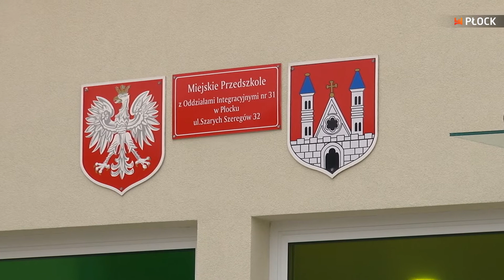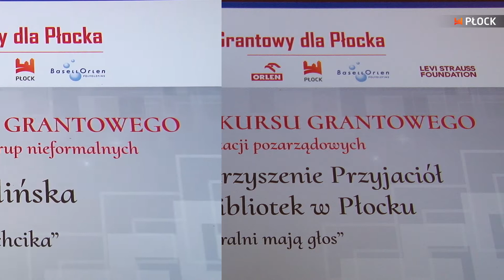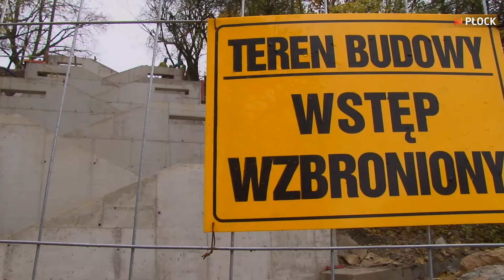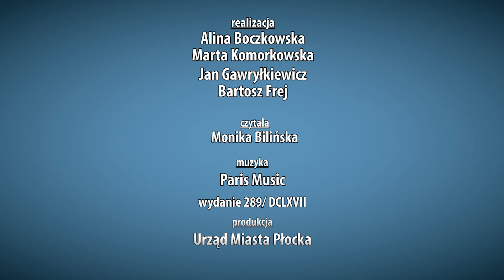MiastO! Żyje (wydanie 289)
W programie:
- nowe przedszkole przy ul. Szarych Szeregów
- rozdanie grantów
- schody przy moście im. Legionów Piłsudskiego
- Marcelinki i narodowe Święto Niepodległości